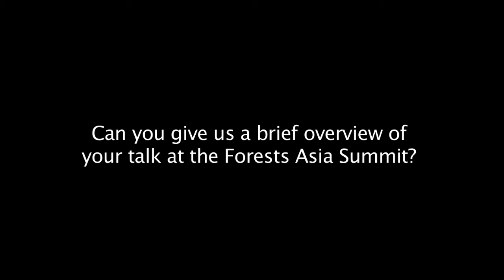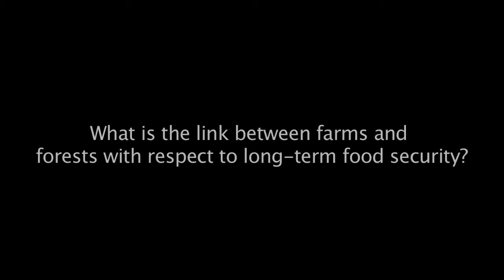Kanchi Kohli on farms and forests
Watch our interview with Kanchi Kohli, independent researcher of environment, forest and biodiversity governance, at the Forests Asia Summit 2014.